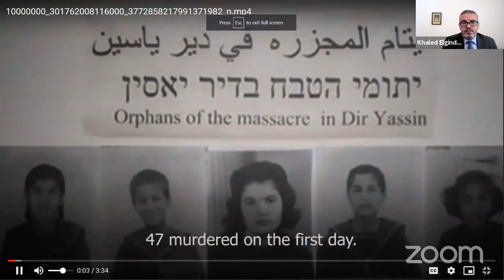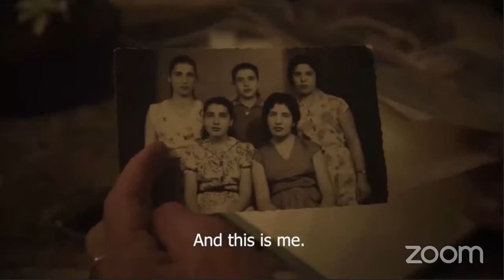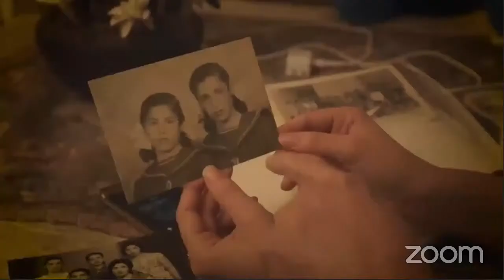The Palestinian Nakba: What Happened in 1948 and Why It Still Matters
Please join a Middle East Institute and Project48 panel featuring Congresswoman Rashida Tlaib, Rashid Khalidi and others exploring why the Nakba still matters. Every year on May 15th, millions of Palestinians around the world commemorate the Nakba, or the catastrophe that befell them in 1948. This catastrophe resulted in the dispossession of an estimated 750,000 refugees from historic Palestine, and the uprooting of two-thirds of the Palestinian Arab population and their society in the process of the creation of the State of Israel.

73 years later, the Nakba remains central to Palestinian national identity and political aspirations, as evidenced by the 2018-19 Gaza March of Return and even the recent protests in Jerusalem. However, despite being a core Palestinian grievance, the Nakba continues to be whitewashed or denied outright by pundits, lobbyists, and even policymakers.

The Middle East Institute and Project48 are pleased to host an esteemed group of experts to shed light on what transpired in 1948 and why the events of the Nakba still resonate today and remain central to understanding Israel and Palestine.